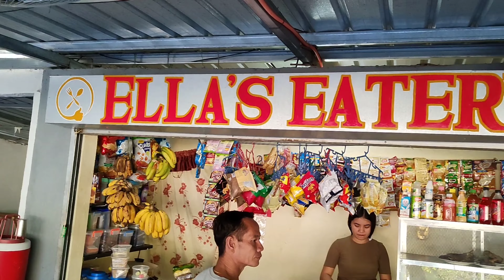Sacobia Hill, Bella Montana and Calbutan Bike Adventures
Just another bike trip around Clark Area...Going up to Sacobia hill,Bella Montana farm and to a local resort called Calbutan...Meeting new friends along the way and back...